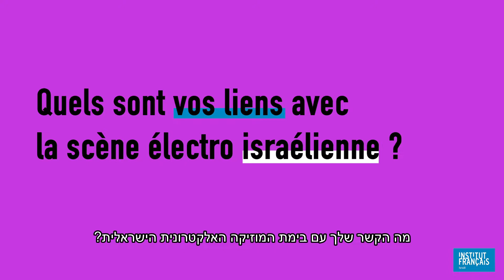Para One - à Tel Aviv2022 / פארא וואן בתל אביב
Para One- Festival International du Film Etudiant de Tel Aviv2022
Interview du DJ, compositeur et cinéaste français Jean-Baptiste de Laubier alias Para One invité du Festival International du Film Etudiant de Tel Aviv2022.
פסטיבל הבינלאומי לסרטי סטודנטים בתל אביב 2022 - פארא וואן
ראיון עם הדי.ג'יי, המלחין ויוצר הסרטים הצרפתי ז'אן-בטיסט דה לאובייר הידוע בשם פארא וואן אורח של פסטיבל הבינלאומי לסרטי סטודנטים בתל אביב 2022

© Institut français d'Israël 2022